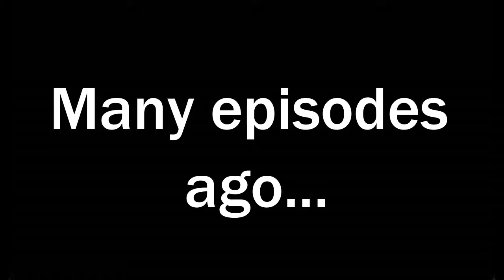Paintball episode 71: Oofball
Hey Bobbers! In this paintball episode King and I take a lot of oofs.

Friends:-

Had fun .